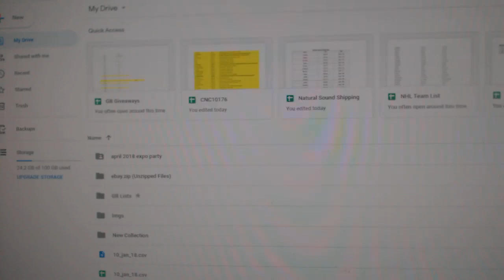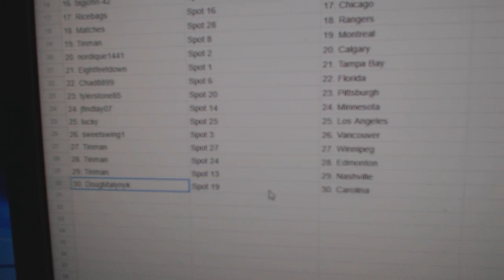Team Randoms - C&C GB #10,197